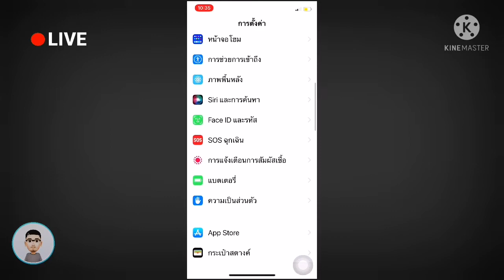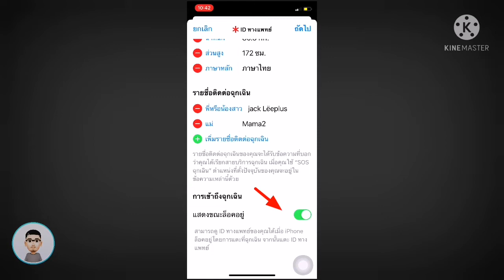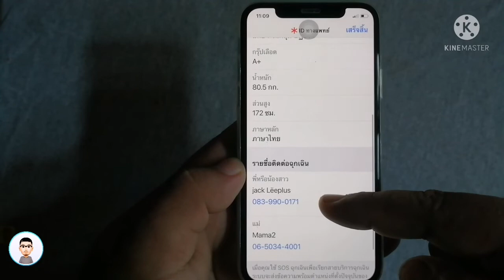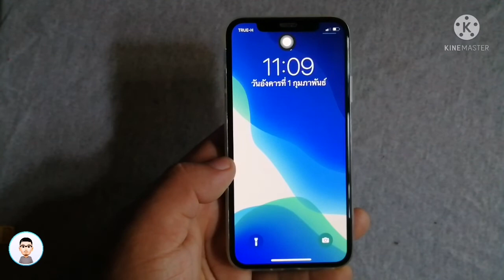เพิ่ม ไอดีทางแพทย์ ใน iphone | Fee first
ฟีเจอร์ สุดเจ๋ง ดึงรูปหน้าเวบ ง่ายมาก | Fee first